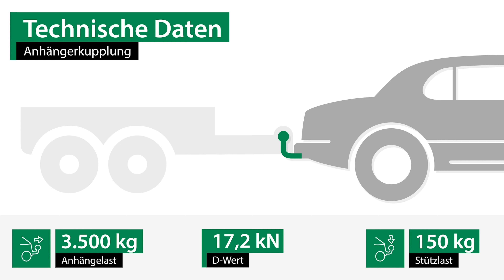Anhängerkupplung LAND ROVER DEFENDER Station Wagon | Westfalia Komplettsatz + Montage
►Anhängerkupplung + Elektrosatz + Montage | LAND ROVER DEFENDER Station Wagon | Westfalia

Einbau, Montage und Produktvorstellung einer universal Anhängerkupplung inkl. E-Satz für den LAND ROVER DEFENDER Station Wagon . Die vorgestellte AHK abnehmbar von Westfalia ist bei Rameder erhältlich Das Nachrüsten der Anhängevorrichtung kann optional in einem unserer bundesweit verteilten Montagepoints von uns übernommen werden

Warum sollte ich meine Anhängerkupplung für den LAND ROVER DEFENDER Station Wagon bei Rameder kaufen?
+Bestpreis-Garantie
+Maximaler Kundenservice

Ist die Anhängerkupplung von Westfalia die richtige für meinen LAND ROVER DEFENDER Station Wagon von LAND ROVER?